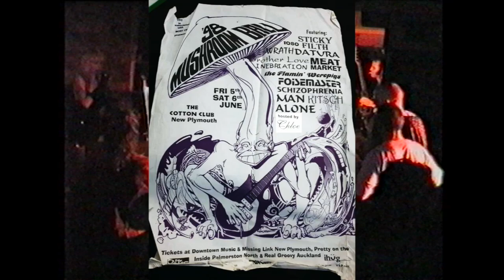Chloe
Chloe – 1998 Mushroom Ball New Plymouth